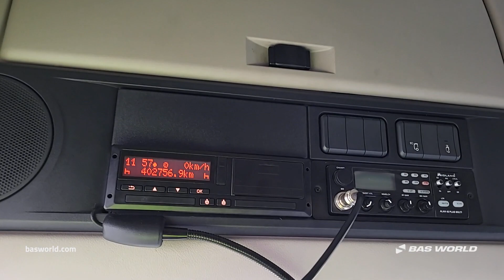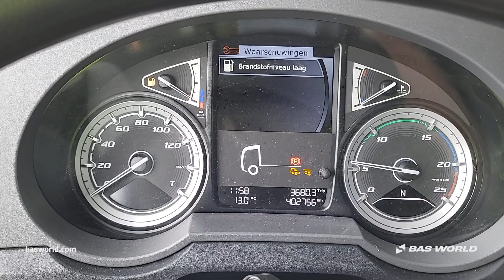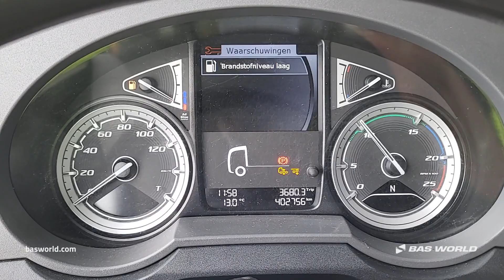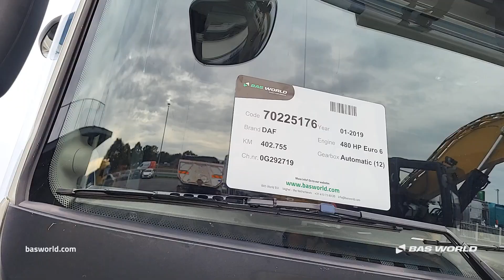70225176 DAF XF